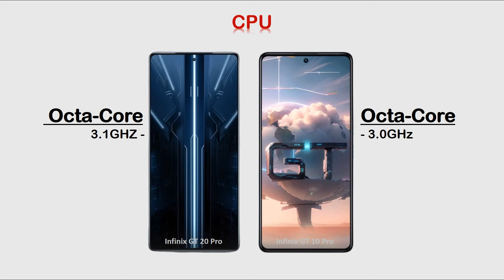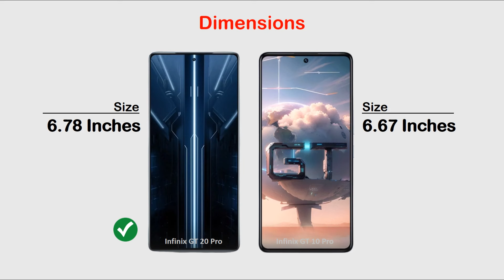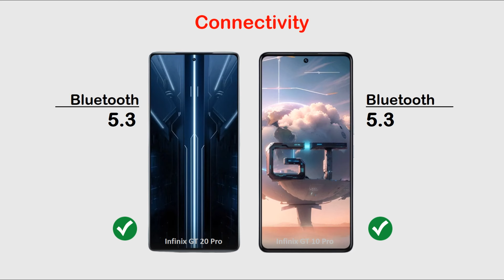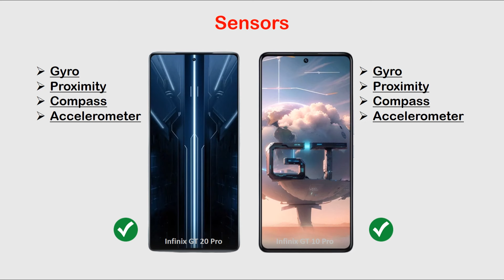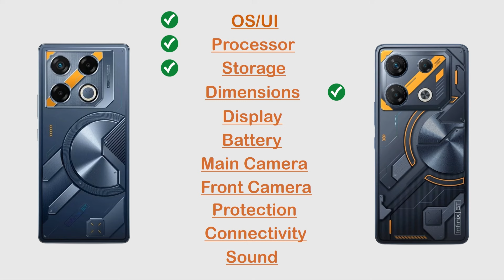Infinix GT 20 Pro vs Infinix GT 10 Pro | Old vs New 🔥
Hi Everyone :)

In this video you can watch Infinix GT 20 Pro vs Infinix GT 10 Pro | Old vs New 🔥 Review, Price in Pakistan, All details like OS/UI, Processor, Display, Memory, Main camera, Selfie camera, Features, Battery and Price.